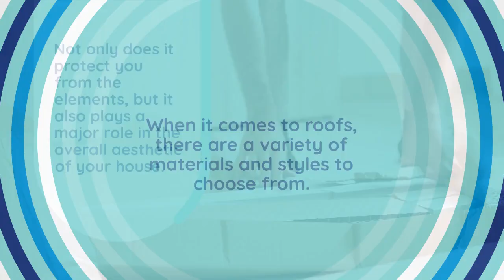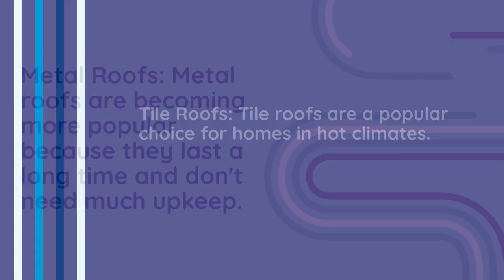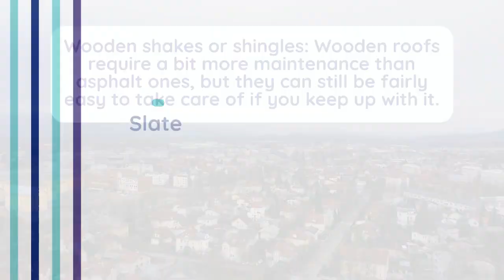Roof Repair in Elk Grove Village, IL: The Right Roof for Your Home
Roof Repair Elk Grove Village, IL
Roof Maxx- Roof Treatment Restoration
1451 Landmeier Rd Unit G-A
Elk Grove Village, IL 60007

If you need roof repair in Elk Grove Village, Illinois, you can trust the professional at Roof Treatment Restoration, Inc. We've been fixing and replacing roofs for years, and we'll work hard to make sure yours is in great shape. We can help, whether you need repairs because of storm damage or just because your roof is getting old. We know how important it is to have a roof that works and is reliable, and we'll do everything we can to give you good service.

roof repair
roof repair near me
roof leak repair
roofing repair
emergency roof repair
roofing repair near me
metal roof repair
repair roof
commercial roof repair
roof repair contractors
roof repair cost
leaking roof repair
roofer repair
roofer repair near me
metal roof repair near me
roof repair company
roof repair contractor
emergency roof repair near me
roof leaking repair
roof shingles repair
roofing repair companies near me
roofing repair contractors
shingle roof repair
commercial roof repair near me
leaking roof repair near me
residential roof repair
roof leaks repair
roofing repair company
repair roof shingles
roof repair companies
roof repair companies near me
roof repair services
roof repair specialist
roofing leaking repair
roofing repair companies
roofing shingle repair
commercial roofing repair
emergency roof leak repair
emergency roofing repair

1451 Landmeier Rd Unit G-A
If you need roof repair in Elk Grove Village, Illinois, you can count on Roof Treatment Restoration Inc. We've been fixing all kinds of roofs for years, and we'll work quickly and well to get yours back in great shape. We have the skills and knowledge to fix any kind of roof, whether it's a minor repairs or major repairs. We know how important it is to keep your roof in good shape, so we'll do everything we can to make sure it's fixed right. Get in touch with us right away to set up a free consultation.

roof repair
roof leak repair
roofing repair
emergency roof repair
metal roof repair
repair roof
commercial roof repair
roof repair contractors
roof repair cost
leaking roof repair
roofer repair
roof repair company
roof repair contractor
roof leaking repair
roof shingles repair
roofing repair contractors
shingle roof repair
residential roof repair
roof leaks repair
roofing repair company
repair roof shingles
roof repair companies
roof repair services
roof repair specialist
roofing leaking repair
roofing repair companies
roofing shingle repair
commercial roofing repair
emergency roofing repair